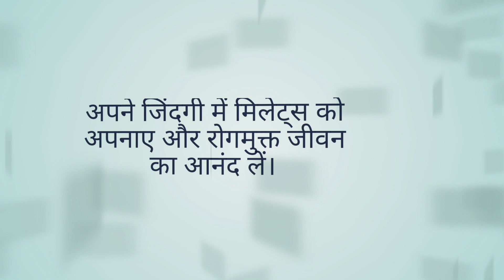millets | siridhanya millets home delivery | dr khadar Vali millets | unpolished & organic millets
100% unpolished & organic siridhanya millets, Home delivery available all over world, we provide  only siridhanya millets.
Call & what's. app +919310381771/ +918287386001/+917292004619